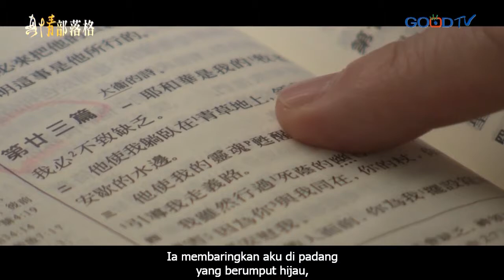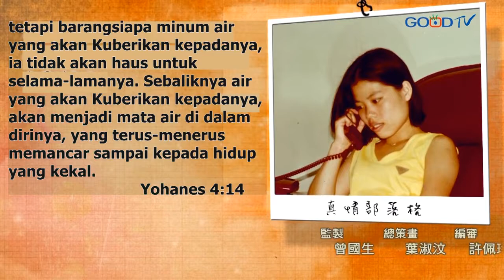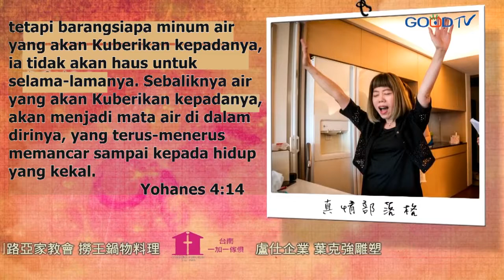Kasih Memenuhi Hati (Zhuang Xiu Qing) True Love Blog (ID)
Kebanyakan orang hidup bebas merasa puas dan sangat meyenangkan bagi sebagian orang saja, tetapi bagi Zhuang Xiu Qing itu membuat dia merasa lepas dari segala masalah yang menimpanya. Kehidupan Zhuang Xiu Qing dalam pernikahan pun membuat dia tidak bisa atasi. Saat dia datang ke rumah Tuhan dia seperti menemukan kasih mula-mula kembali dalam hidupnya.